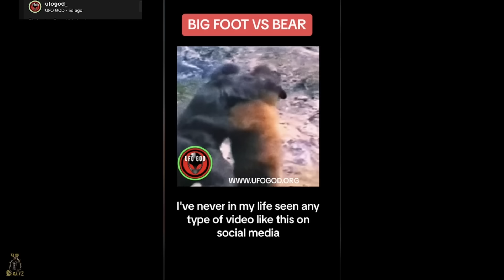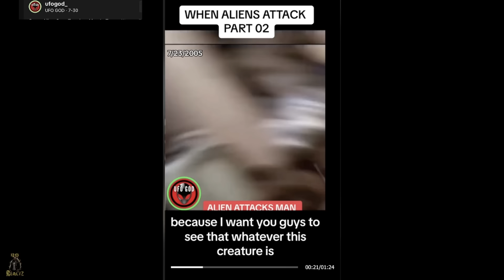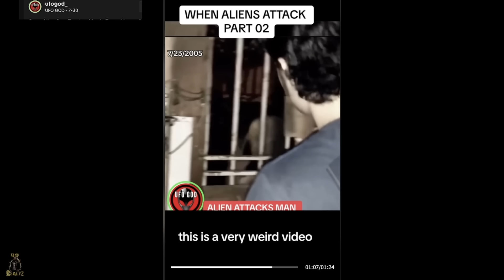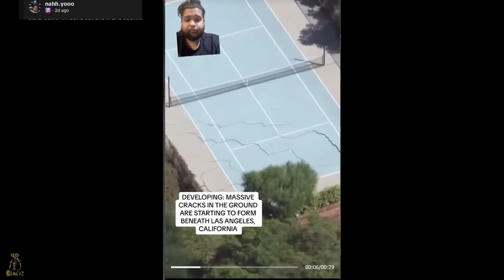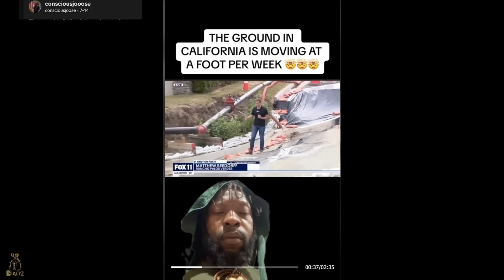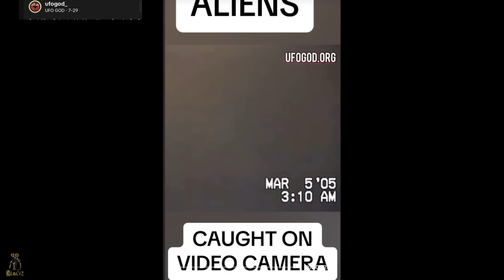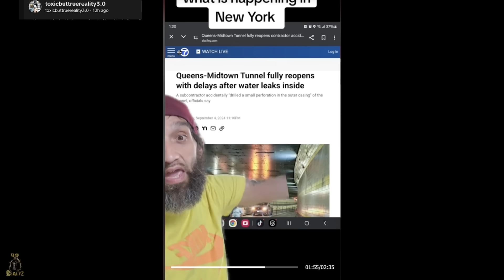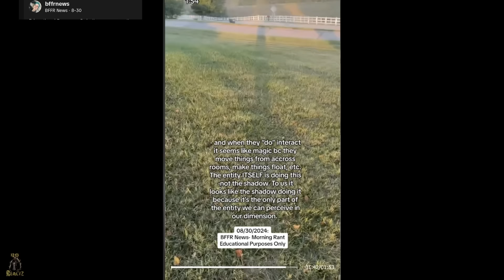DISTURBING VIDEOS that will SHAKE REALITY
Super affordable gear I use________

Sony A6100

RODECaster pro

Microphone and desk mount